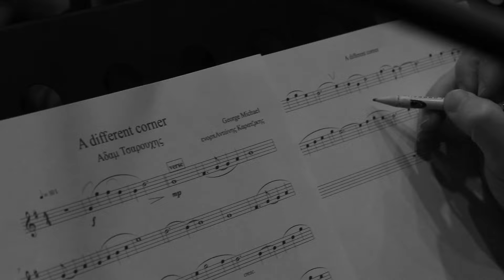Adam Tsarouchis - A Different Corner (Orchestra Version) (Official Music Video)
The Athens Recording Orchestra
Διεύθυνση ορχήστρας/ Ενορχήστρωση: Αντώνης Καρατζίκης
Ά Βιολιά Κωστής Καριτζής (κορυφαίος) Γιάννης Μουμούρης Παναγιώτης Μαυροειδής Δανάη Κολέτσα Βαγγέλης Λούτας Ποτήρη Αγγελική
Β΄ Βιολιά Περικλής Τιμπλαλέξης Ζωή Προκοπίου Μπάμπης Καρασαββίδης Ελένη Παπαδοπούλου Ελισσάβετ Σκούρα
Βιόλες Μαρίνα Σταλιμέρου Ελένη Φουρλάνου Αριόνα Μουτσάι Βασίλης Παπαπαναγιώτου
Βιολοντσέλα Γιάννος Γιόβαννος Μαρία Σκανδάλη Σταματία Σγουροπούλου
Πιάνο: Αντώνης Καρατζίκης
Recording/Mix/Mastering: Αλέξανδρος Χρυσίδης
Βοηθός Ηχολήπτη: Σταύρος Ράγιας
Ηχογράφηση: Sierra Studios

LABEL COPY

"A DIFFERENT CORNER"
By GEORGE MICHAEL
BIG GEOFF OVERSEAS LIMITED (PRS)

All rights administered by MUSOU MUSIC PUBLISHING PC